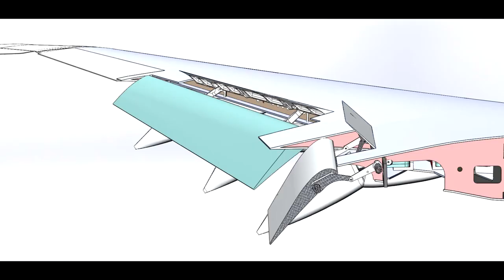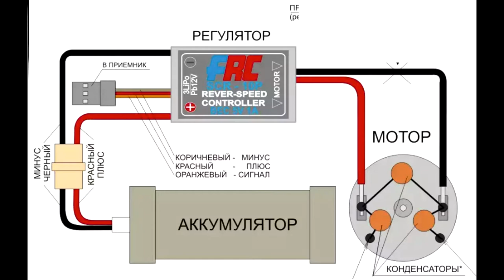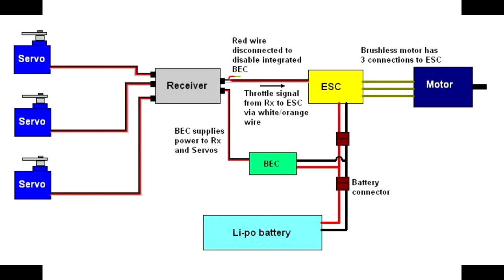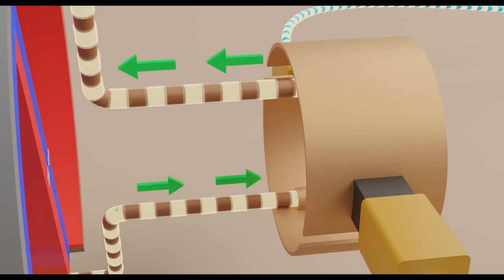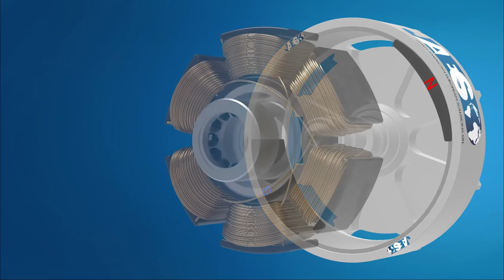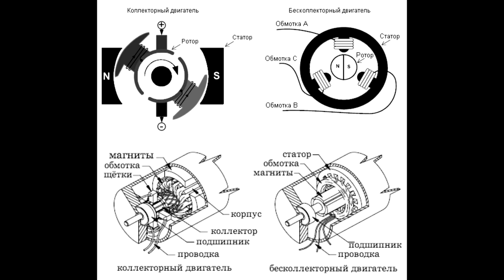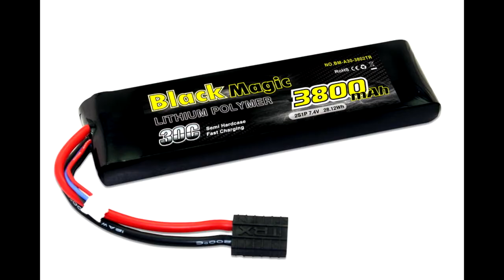RC модели что необходимо знать новичку _ Джони _ ModelistRC #1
ModelistRC.ru
Привет, юный моделист!
   Надеюсь моё видео тебе поможет освоиться в мире радиоуправляемых моделей. Благодарю за внимание!